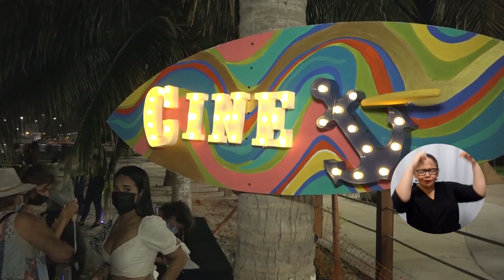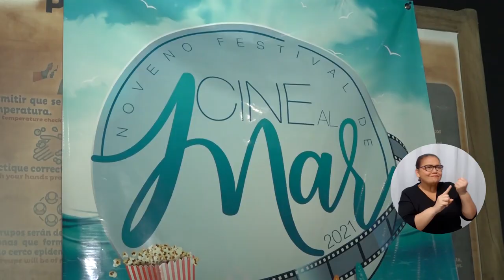Playa, brisa y mar: así se vivió la novena edición del Festival Cine al Mar apoyada por UNIMAGDALENA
Mientras la luz de la luna se reflejaba en el plácido vaivén de las olas, cerca de 200 personas disfrutaron de la noche de cine más importante de Santa Marta. Fue así como al mejor estilo tropical se llevó a cabo la sección principal ‘Entre Mares’ del Festival Cine al Mar.

Desde sus inicios, este evento es auspiciado por la Universidad del Magdalena y su novena edición fue organizada por la realizadora audiovisual Mariana Stand Ayala, graduada de la Alma Mater y Wendy Mugno Pérez y Margie Silva Olaya, estudiantes de grado del Programa de Cine y Audiovisuales.

El Festival contó con la proyección de cuatro cortometrajes de egresados de UNIMAGDALENA, como: ‘Lumbalú; Agonía’ de Jorge Pérez Cáceres, ‘La Almeja’ de Leonor Manotas García, ‘Hay una sirena bajo la cama’, de Omar Ospina Giraldo y ‘San Patacón’ de Rodolfo Franco Ricardo, las cuales han tenido reconocimientos a nivel nacional e internacional.